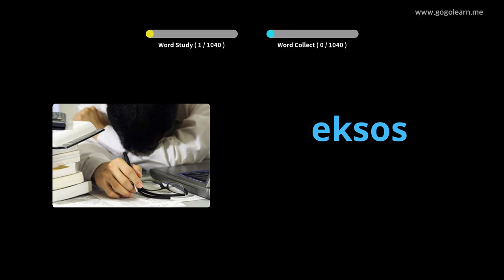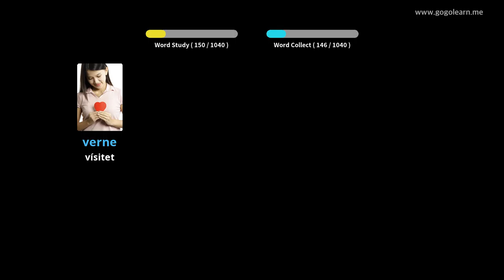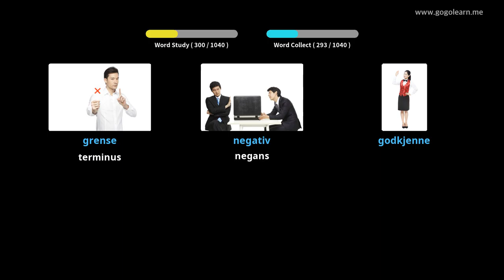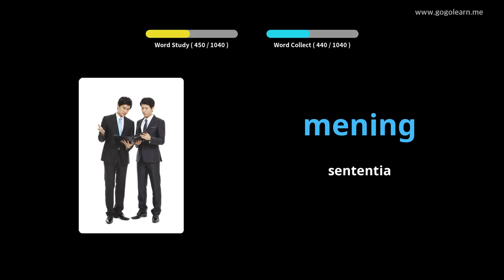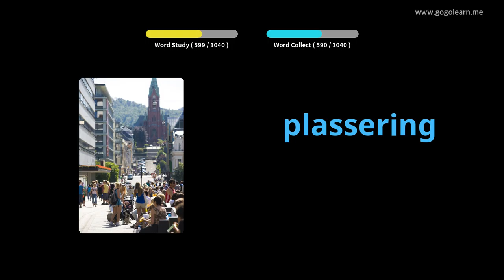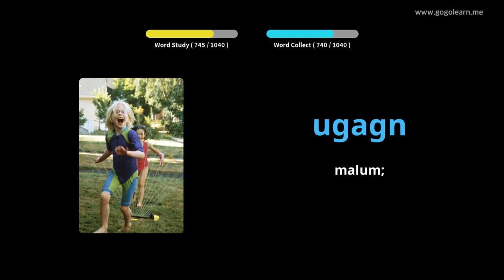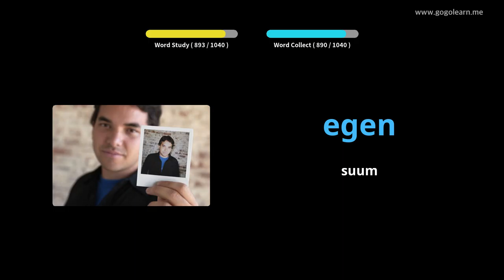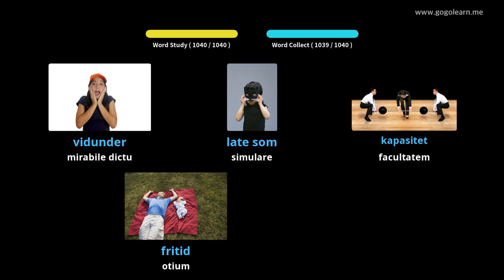Vocabulary Discipulus Norwegian | Golearn